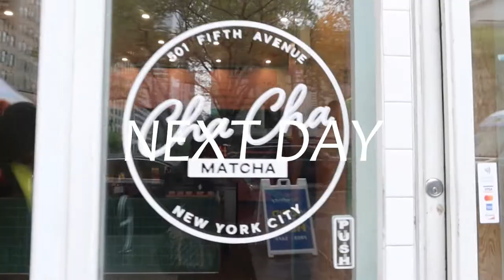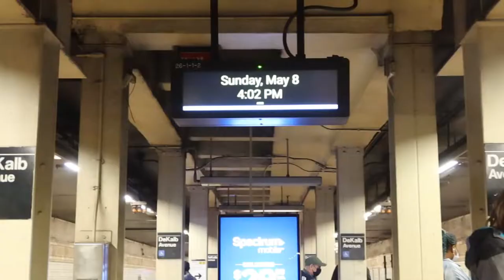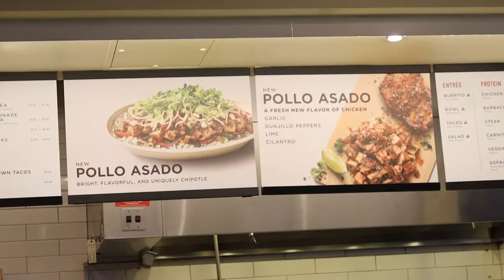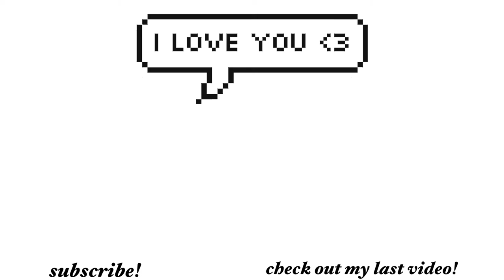Weekly Vlog | what i eat in a week in NYC | korean corndogs, mexican enchiladas + more!